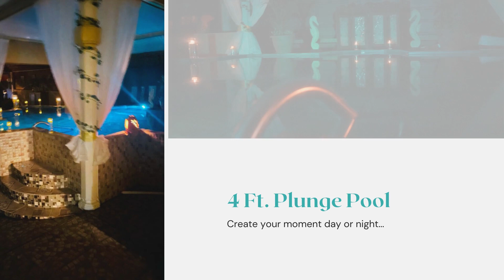Sandscape Los Iros Teaser Video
Beauty. From every angle. Through every doorway. Down every corridor. In every room. On every level. Welcome to Sandscape Villa Resort Los Iros